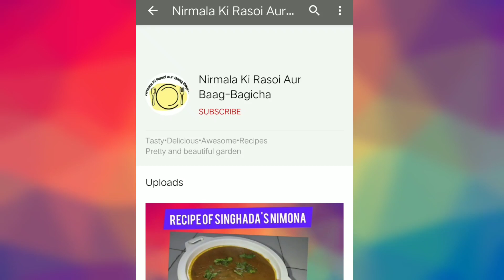इस टिप्स से चिप्स बनाएंगे तो लेस और अंकल चिप्स खाना भूल जाएंगे||Recipe of chips|| चिप्स की रेसिपी